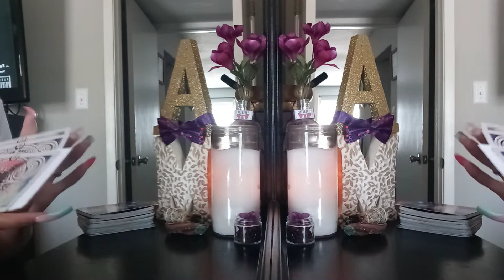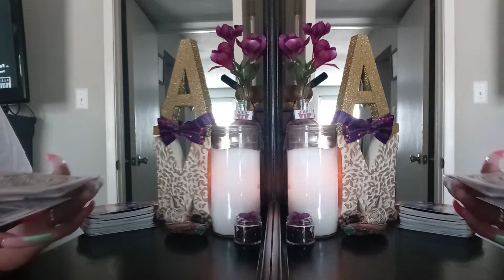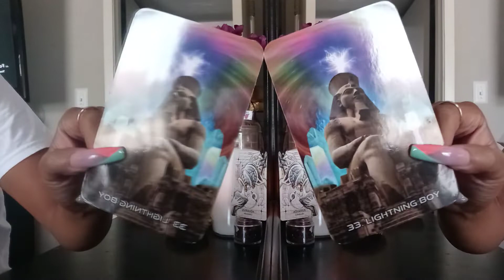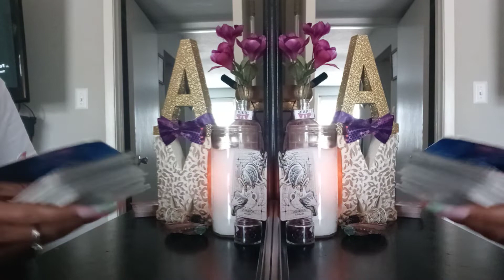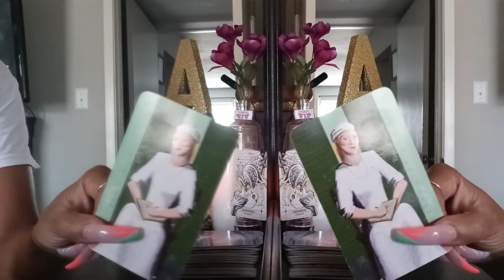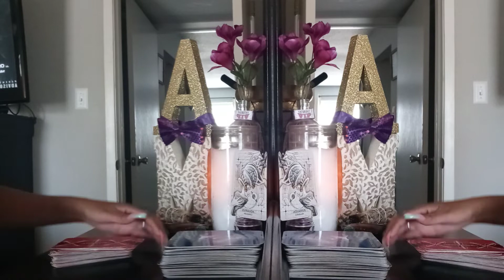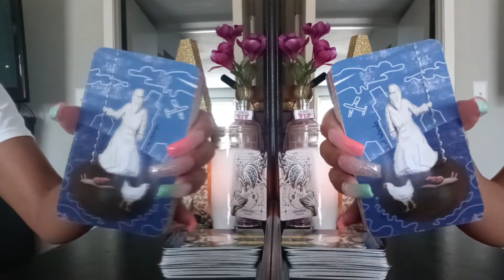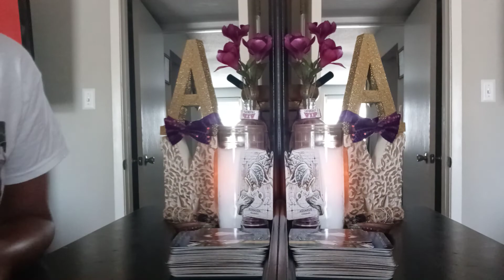💠AQUARIUS- IT'S YOUR SUPERPOWER